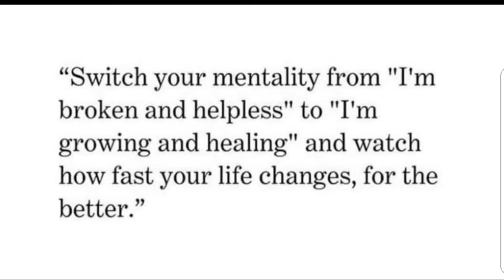बच्चे की हक की लड़ाई मां का कर्तव्य